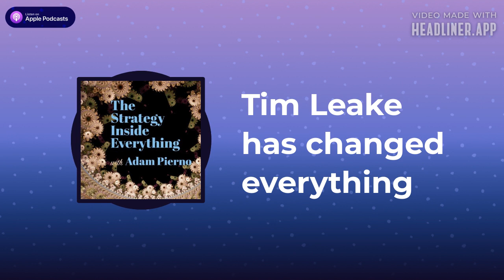Tim Leake has changed everything | The Strategy Inside Everything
Former Creative Director has made a lot of changes as the industry has changed around him. He’s now the Chief Marketing Officer at RPA in LA - working with a new perspective. Tim and Adam sat down for a chat about how the ad world has changed since they both got started and what lessons Tim has learned about strategy. Enjoy!